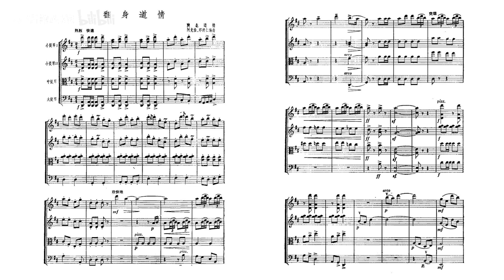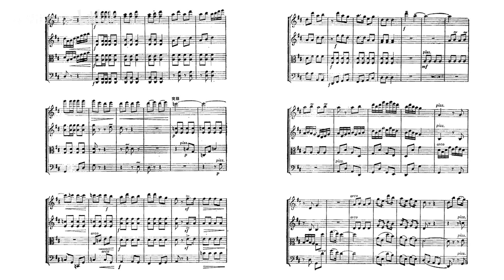[Score] Liu Chi - A Kejian & Zheng Deren: String Quartet "Joy of Emancipation" (翻身道情)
Arranged by A Kejian [阿克俭] and Zheng Deren [郑德仁]
1st Violin: Zhang Zhenshan [张振山]
2nd Violin: Tang Yun [唐韵]
Viola: Zhang Liguo [张立国]
Cello: Hu Qingzhou [胡青州]

Score and Cover from "弦乐四重奏 翻身道情" [String Quartet Joy of Emancipation], Shanghai Literature & Art Publishing House, May 1978.
Recording from LP Vinyl "The Age-Old Iron Tree is in Blossom" (Catalog No. M-2156, Matrix No. M-76/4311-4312), manufactured and released by CRC in 1976.

Adapted presumably in 1972 from an incidental music of a Yangge drama composed by Liu Chi in the 1940s.
乐谱及封面出自《弦乐四重奏 翻身道情》，上海：上海文艺出版社，1978年5月第1版第1次印刷。
录音出自《千年的铁树开了花》，中国唱片，M-2156（M-76/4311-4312），1976年出版。

编曲：阿克俭、郑德仁
第一小提琴：张振山
第二小提琴：唐韵
中提琴：张立国
大提琴：胡青州

推测作于1972年。原为秧歌剧《减租会》选段，刘炽作曲。1971年曾改词。